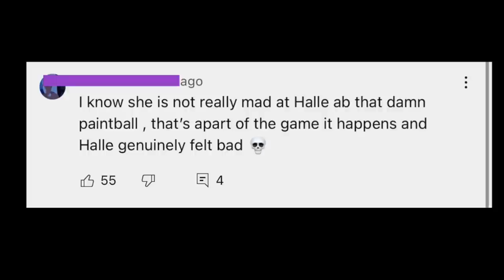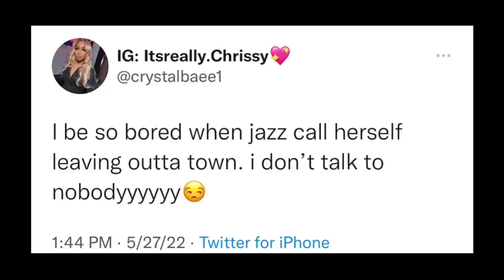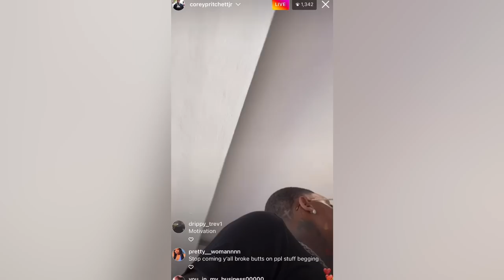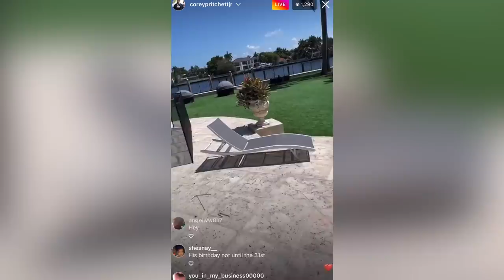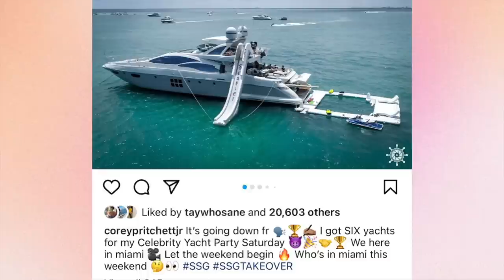DDG sister TEETEE “BEEFING” with Halle‼️Ar’mon “confirms” he’s SINGLE😳